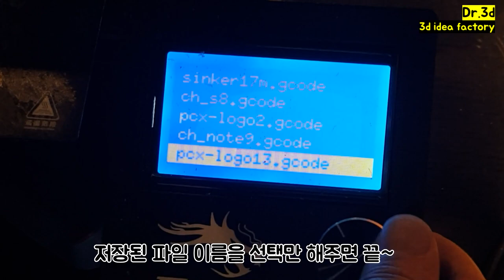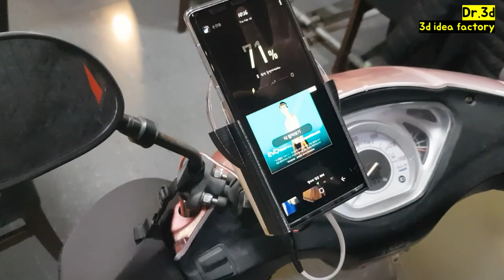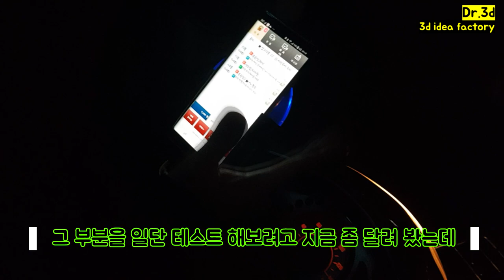3d printer makes - 바이크 휴대폰 무선 충전 거치대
Dr.3d의  idea Factory 입니다. 바이크 무선충전 거치대를 3D printer 로 만들어 보았습니다.
배달업을 하시는 분들이나 배달대행을 하시는 분들이 오토바이에 충전이 가능한 거치대를 많이들 하고 계시죠~~
저도 제가 운영하는 식당에서 배달을 하기 때문에 배달시에 바이크에 충전거치대를 장착하고 있는데요~~
여러가지 불편한점이 있어 무선 충전기를  3d 프린터를 이용해서 보완해 보았습니다~~ㅎㅎ
퓨전360으로 모델링을 하고 3D printer로 출력, 실제 제 배달오토바이에 몬스터라는 제품을 떼어내고 직접 장착 해보았습니다.
저희 채널에서는 일상생활에 유용하게 쓰이는 도구들을 3D printer를 이용하여 제작하는 영상들을 올리고있습니다.
모델링 풀버전 영상은  저희 채널 '퓨전360모델링' 재생목록을 참고하시기 바랍니다.
감사합니다.